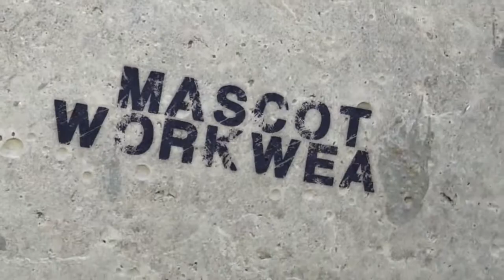Mascot Workwear - Product Testing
Great video from the guys over at Pro Trade Magazine - See them testing some Mascot Product.